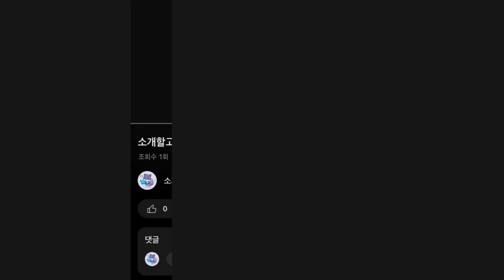2024년 인기 삼성 갤럭시북 추천 TOP5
1위 : 삼성 노트북 갤럭시북2 Pro NP950XED-KA1US WIN11, NP950XED-KA1US, WIN11 Pro, 16GB, 1512GB, 그라파이트
가격 : 1,468,000원

2위 : 삼성전자 갤럭시북4 15.6, 코어I5 13세대, 한컴오피스팩 및 무선마우스
가격 : 999,000원

3위 : 삼성전자 갤럭시북4 15.6, 코어I5 13세대, 한컴오피스팩 및 무선마우스
가격 : 998,000원

4위 : 삼성 갤럭시북2 프로 (i7-1260p 램16G SSD256G 윈11프로), 256GB, 화이트
가격 : 1,149,000원

5위 : 삼성전자 갤럭시북4 15.6, 코어I5 13세대, 한컴오피스팩 및 무선마우스
가격 : 749,000원